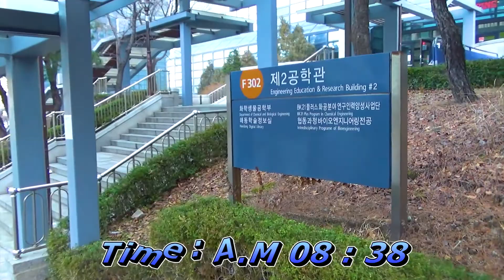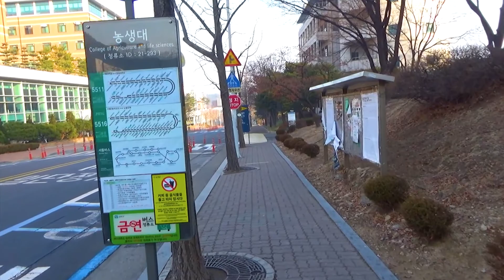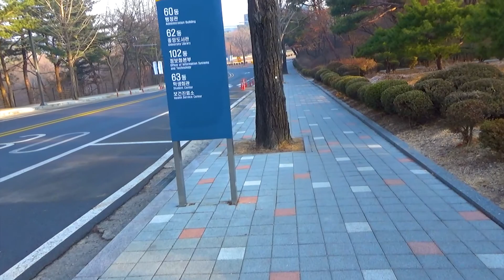Walking Story. Seoul Bus No.5511 서울 5511번 버스 #1 (서울대 제2공학관→농생대.자연대→서울대학교 정문)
Starting point/출발지 : Seoul Gwanak-Gu Daehak-Dong. Seoul National University's Second Engineering Center 서울시 관악구 대학동. 서울대학교 제2공학관
Destination/도착지 : Seoul Dongjak-Gu Heukseok-Dong. Chung-Ang University 서울시 동작구 흑석동. 중앙대학교
Main Route Map/주요 경로지도 : 00:02 ~ 00:09
◎ The upload time is 7 in the morning. (GMT +0900)
◎ Depending on the road situation, rally demonstration, event, accident, etc., it can be bypassed by a different route. Please keep that in mind.
    도로사정, 집회시위, 행사, 사고 등등에 따라서 다른 경로로 우회할 수 있습니다. 참고 바랍니다.
◎ Places such as national facilities, youth-free zones, etc. are passed unconditionally passed.
   국가 중요시설, 청소년 통행금지구역 같은 장소는 무조건 통과합니다.